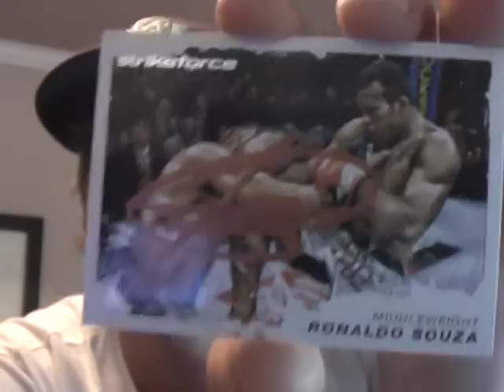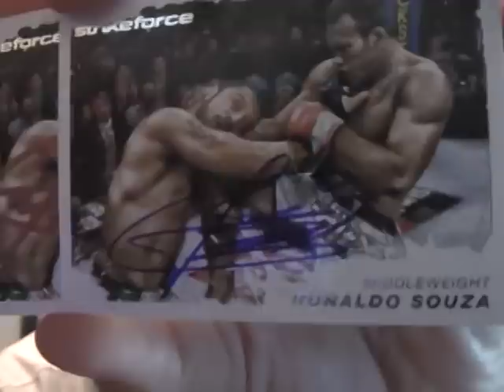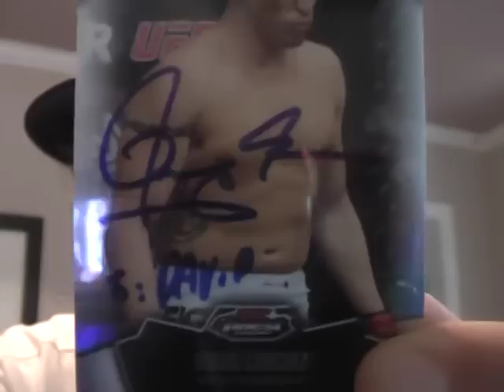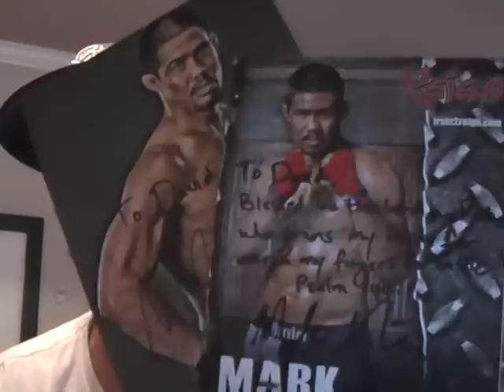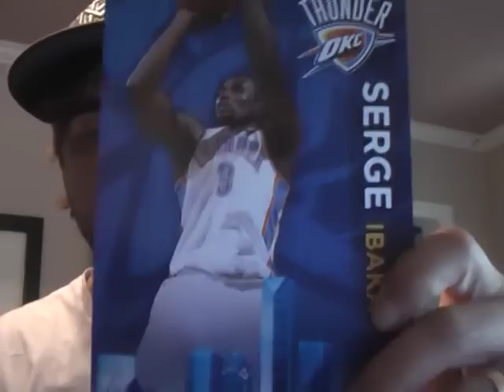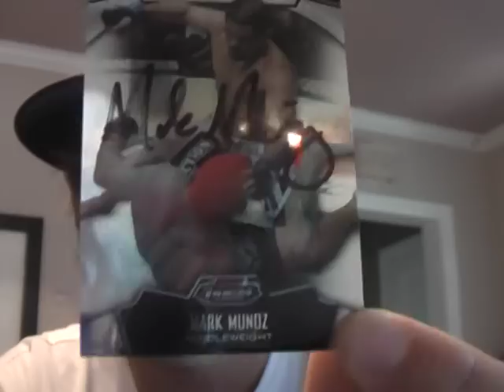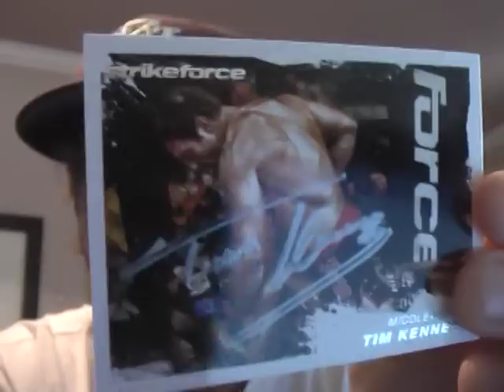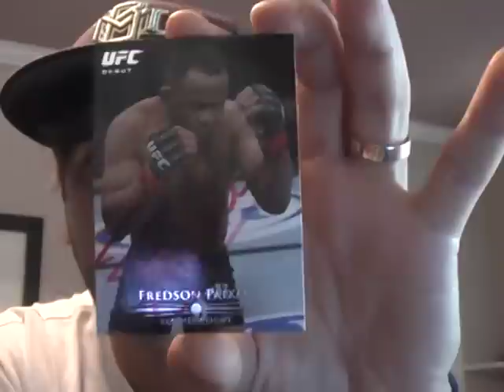Wed 8/29/12 UFC TTM AUTOGRAPHS RECAP - CONTEST SHOUTOUT & HAPPY BDAY TO ?